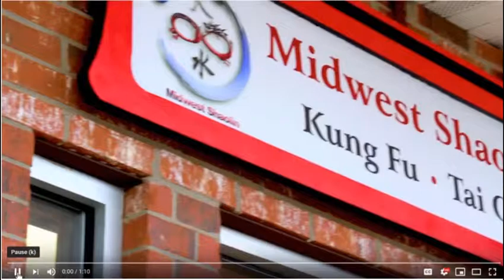Midwest Shaolin Sep 1994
Our mission is to help people change their lives to become more positive, proactive, healthy and empowered individuals. People who want to help their families, friends, society and our world to become a better place for all to live. This is our greatest wish..."Become the change you want for the world"

Midwest Shaolin Kung Fu and Tai Chi is an organization that promotes and teaches the amazing self defense, health and healing benefits that come from training in this extremely diverse martial art system.

Founding date November/2012 by Shifu Jerry Erickson Awards Shifu Erickson has been studying the martial arts for over 50 years, and has been inducted four times into the USA Martial Arts Hall of Fame.

* 2010 "Platinum Achievement Instructor Award" for outstanding service. *2011 for "Master of the Year Award". At that same event he also received a "PhD in Martial Science and Philosophy" by Shifu's written thesis for the USA Martial Arts Hall Of Fame Educational Board of Directors.

*2016 "Chinese Martial Arts Leading Lifetime Achievement Award". In 2017 began developing a new form of instruction for health, fitness, wellness practices and healing.

*2018 International Martial Art Instructor of the Year Award In July of 2018, Shifu Jerry and Shifu Amy were privileged to be part of the US National Martial Arts World Competition Team serving as coach / trainers representing the USA at the World Cup Martial Arts Championship that was held in Montego Bay, Jamaica..

Products Mountain-Monk/Midwest Shaolin Products: Tee-shirts, hoodies, coffee cups, hats etc., Shaolin formula Dit Da Jow for muscle injuries and for iron palm training, herbs and tonics, training DVD's and other martial arts supplies..